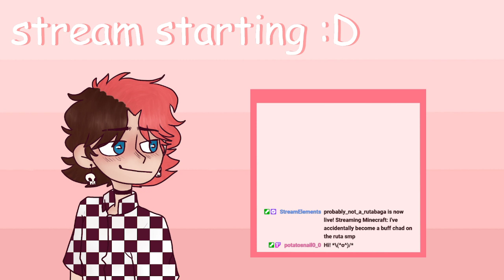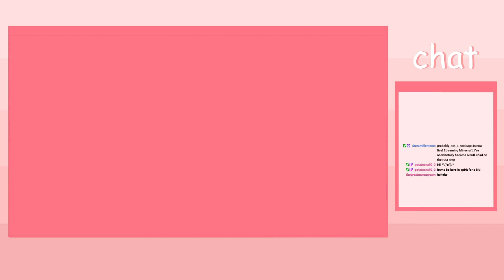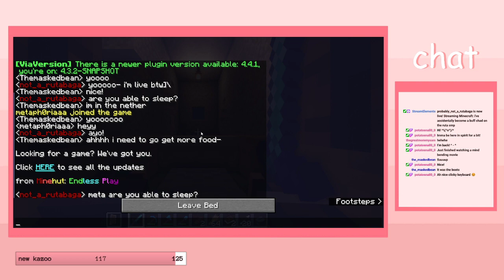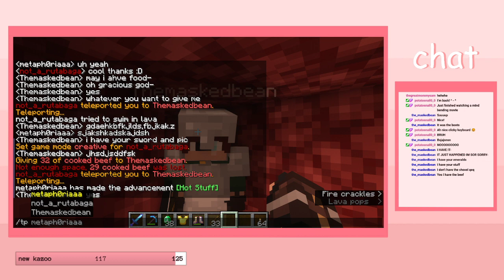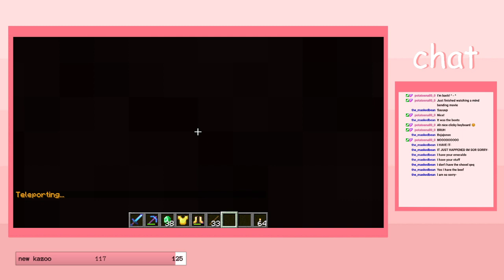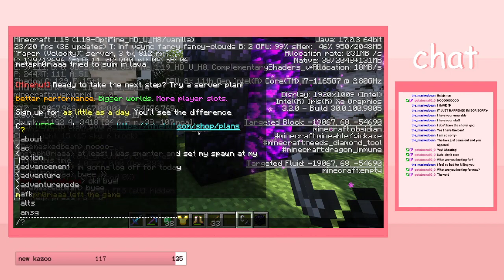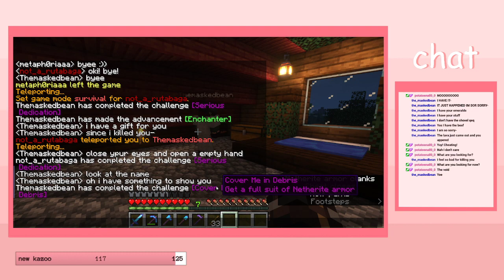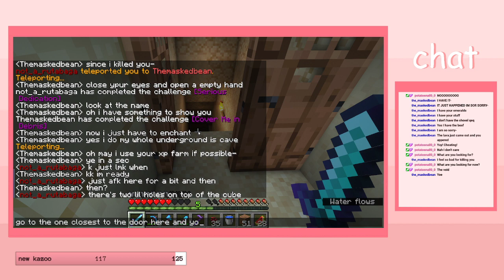i've accidentally become a buff chad on the ruta smp